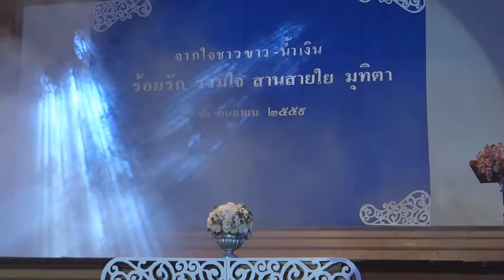มุทิตาจิต ครู ร ร บัวขาว ปี59 01กลางคืน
คณะครู นักเรียนโรงเรียนบัวขาว อ.กุฉินารายณ์ อบจ.กาฬสินธุ์ จัดแสดงมุทิตาจิต ครูที่เกษียณอายุราชการ ทั้งหมด 14 ท่าน ปี 2559 ถ่ายภาพโดยครูสุริยันต์ อรัญวาส ครูชำนาญการพิเศษ เอกดนตรีศึกษาภาพค่อยข้างสั่นไหวเนื่องจากเดินบ่อยและถ่ายภาพใช้กล้องสองตัวถ่ายภาพในเวลาเดียวกัน ใช้กล้องถ่ายภาพโซนี่ถ่ายวีดีโอ